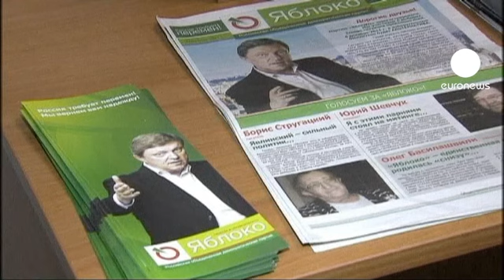Rusya dev gösteriye hazırlanıyor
Rusya'da yapılan parlamento seçimlerini kazanan Vladimir Putin'in Birleşik Rusya partisine olan tepkiler devam ediyor. Seçimlere hile karıştırıldığını düşünen muhalif kesimler, bugün Moskova'da dev bir gösteri düzenliyor. Organizatörler, gösterilerin barışçıl olduğunu sembolize eden binlerce beyaz kurdele dağıttı

"Bu kurdeleler, son günlerde olup biten hukuksuzluğa karşı insanların tepkisini sembolize ediyor."